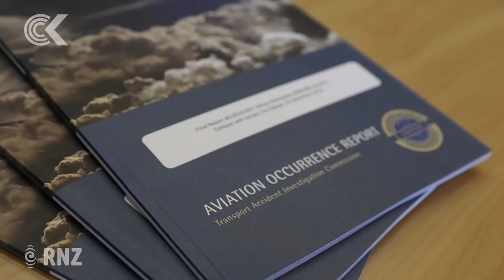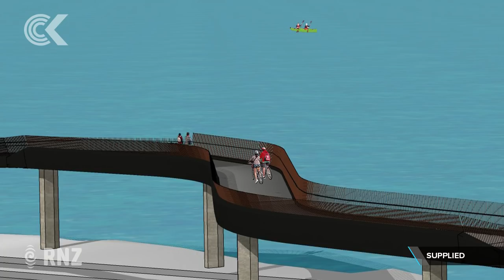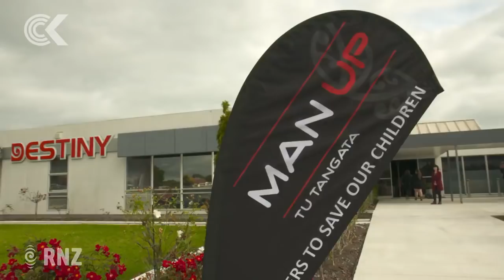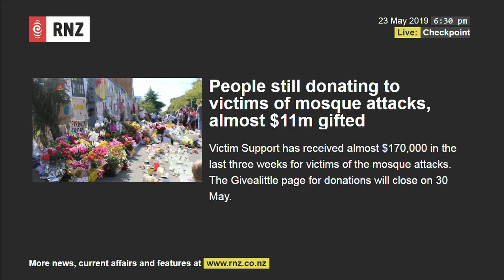Checkpoint for Thursday 23rd May, 2019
Watch Monday''s full programme here.